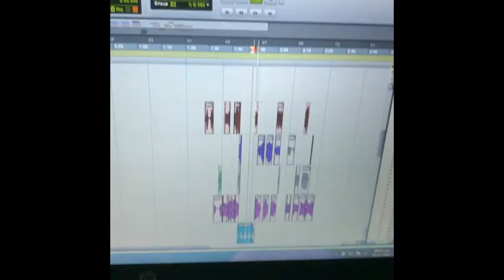El Nene La Amenaza Preview Soy Yo Que Llamo Preview 2017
El Nene la Amenaza (Amenazzy) Soy Yo Que Llamo Preview 2017
voy despues
mujeriego